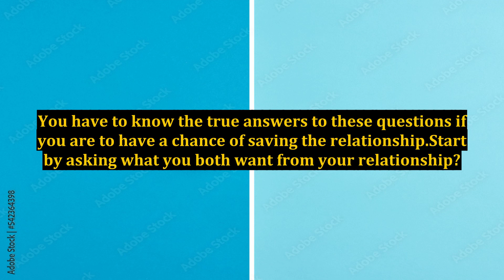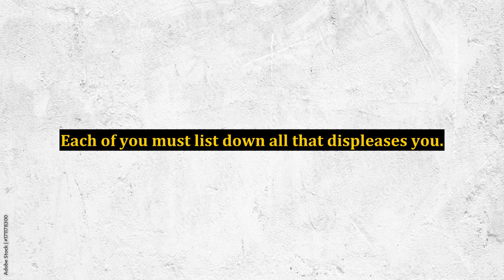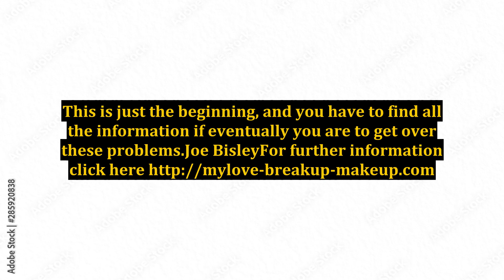Relationship Questions You Need to Ask